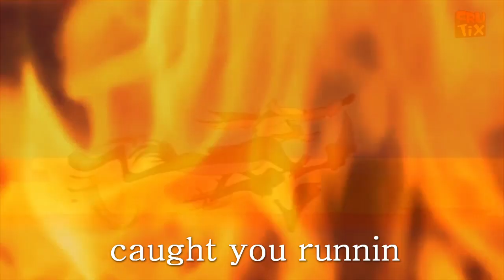Givin up the Ghost (c) 2015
Recording from Mark Prey and the Hunters: Echoes From the Timberline (c) 2014 @markpreyandthehunters